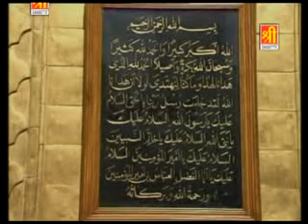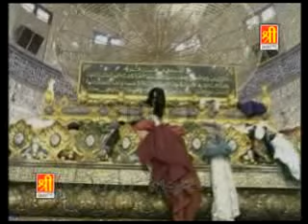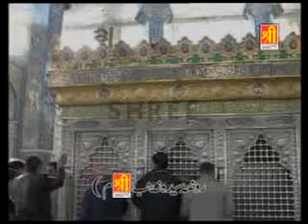shahadat mein gaye khuda ve .mp4